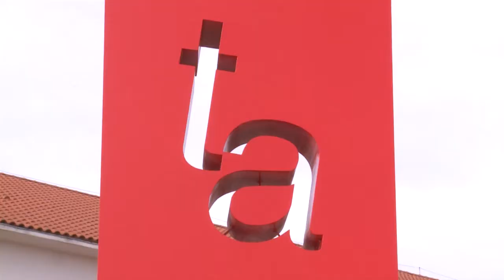Asistimos al 60º Aniversario de Tierra Aranda | Plaza Mayor 14.06.2022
60 años de historia, 60 años de cooperativismo, 60 años de la BodegaTierra Aranda